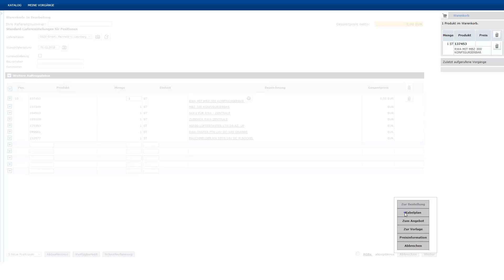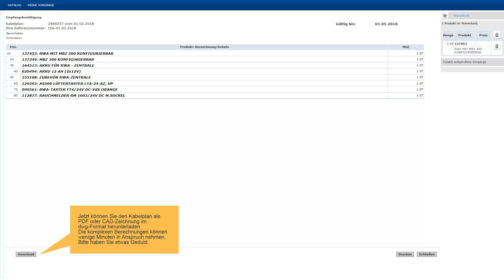WinCalc Zentralenkonfiguration Teil 3/3 | GEZE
Teil 3 von 3 unserer Schritt-für-Schritt-Anleitung für die Arbeit mit WinCalc

Mit der WinCalc Zentralenauslegung können GEZE RWA-Zentralen individuell geplant und ausgelegt werden. Dieses Video zeigt, wie die gewählte NRWG-Antriebslösung einfach in den Systemshop übernommen und direkt bestellt werden kann.

Bitte beachten Sie auch die weiteren Schulungsvideos zu WinCalc:
Video 1/3: Vom Anlegen der Fensterliste bis zum Zubehör für Lüftergruppen erfahren Sie in der detaillierten Anleitung, wie Sie erfolgreich den Zentralentyp sowie das Zubehör festlegen.

Das Berechnungsprogramm WinCalc dient der Planung und Auslegung von Gebäudetechnik, insbesondere in den Bereichen der Gebäudesteuerung und Gebäudeautomation wie zum Beispiel die komplizierten Berechnungen bei der Systemauslegung eines Fensters. Dabei bietet es Werkzeuge, um realistische Simulationen von Gebäuben oder einzelnen Räumen zu modellieren. Wincalc überzeugt Planer, Architekten und Betreiber durch seine Bedienungsfreundlichkeit und Zeitersparnis.